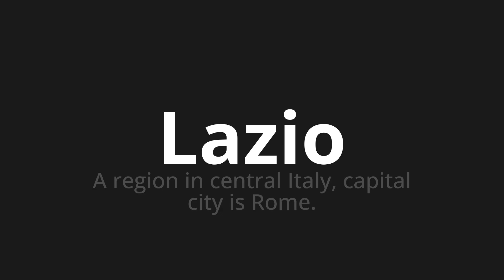How to pronounce Lazio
Master the Pronunciation of 'Lazio Which Means Lazio' - which means : A Region in Central Italy, Capital City is Rome. 📝 with @PizzaPronunciation 🎓🗣️ - [Your Guide to Italian]

Learn to pronounce 'Lazio' perfectly in Italian with our easy and engaging tutorial by @PizzaPronunciation! 📖📽️ In this comprehensive video, we provide you with native speaker examples 🗣️👂 and phonetic breakdowns 🎵 to ensure you get the pronunciation just right.

How to say Lazio in Italian